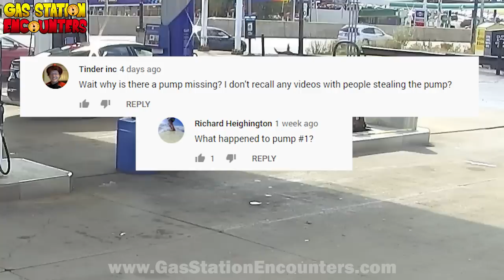The Gas Pump Pulverizer